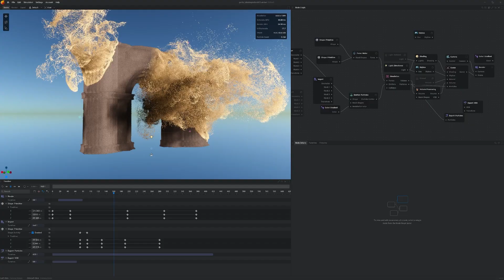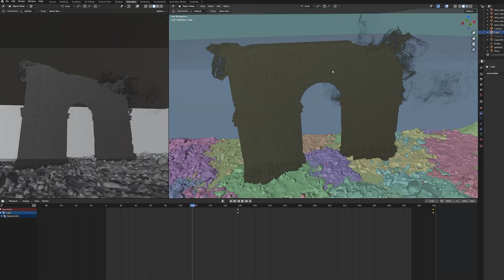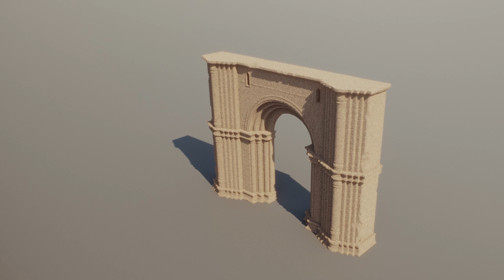20 million particle real-time sim by EmberGen and rendered in Blender.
20 million particle real-time sim by EmberGen, exported in Alembic and rendered in Blender. Captured screen in EmberGen is 9 million particles. The actual rendering was done with 20m million particles. Motion blur is hidden.